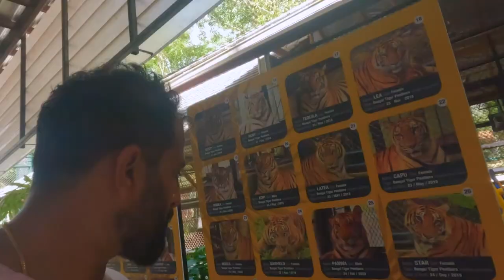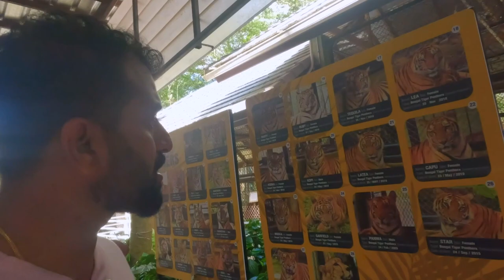I Touched a Tiger...What Happened Next? 🐅 Phuket day Trip Part 2 🇹🇭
Hello Guys, after completing the Big Budda and wat calong temple we headed to to Tiger Kingdom and Elephant safari. It is an amazing experience of touching the tiger. Finally i felt Oh god i touched the tiger. I felt really happy about that and also would like to share the my First day Trip in Phuket.

Initially when we started our tour was supposed to complete in Half day but unfortunately due to long que at Tiger Kingdom our half day tour went on for full day.

And, Dont get confused, Basically this is the part 2 video of our same day tour. If you have not seen what we did i first half of the day i have attached the i card here please do watch.

Also, i have a tip for people who visits Tiger Kingdom, if you would like to buy tickets for Tiger touching and photo with Tigers get your tickets at the counter of Tiger kingdom with the help of your guide so that you will get better information and rates to get.

Timings:
9:00 AM to 5:30 PM

Time Code :
00:00 - Intro
00:17 - Self Introduction
00:59 - Heading out
01:20 - Reached Tiger Kingdom
04:55 - Walking into Bone
05:35 - Heading towards to Elephant Safari
07:22 - Elephant Safari
09:48 - Thank You